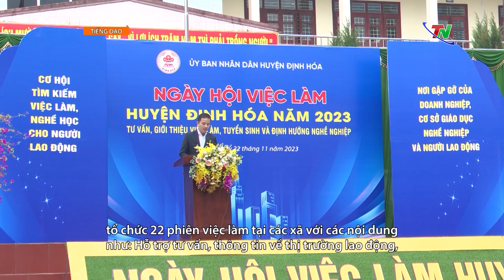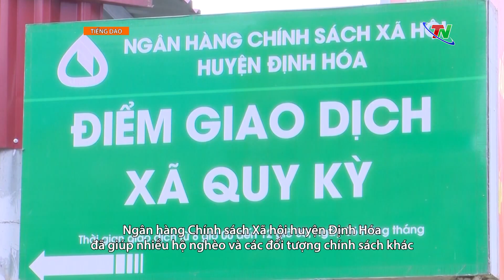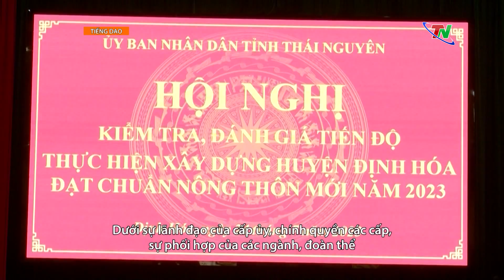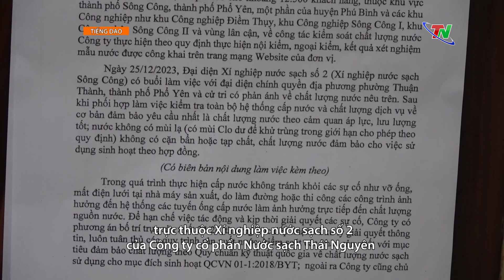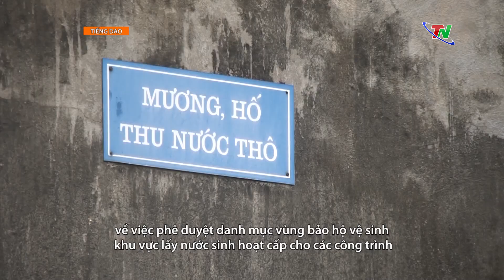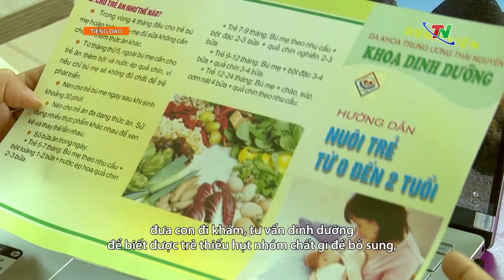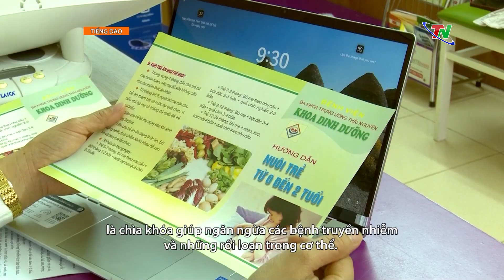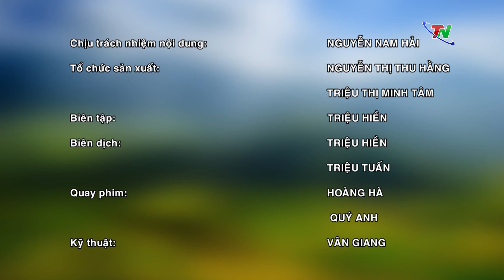Chương trình tiếng Dao | Thái Nguyên TV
Khi Nghị quyết bắt nguồn từ cuộc sống
Cử tri mong muốn nước sinh hoạt đảm bảo vệ sinh môi trường
Bộ CHQS tỉnh Thái Nguyên sẵn sàng cho mùa huấn luyện mới
Đảm bảo dinh dưỡng cho trẻ khi giao mùa